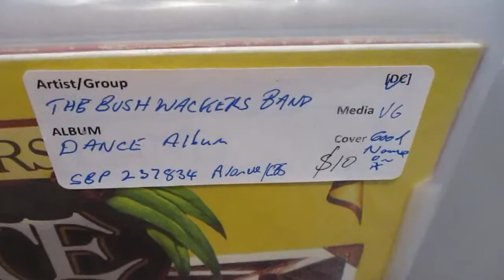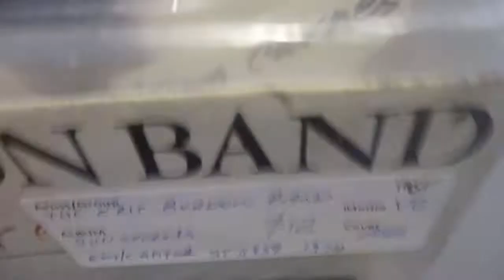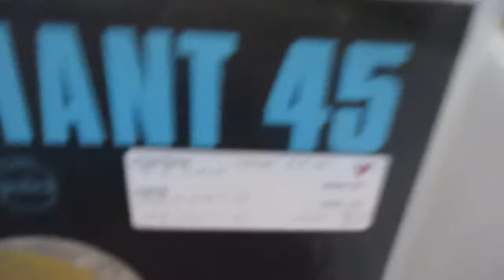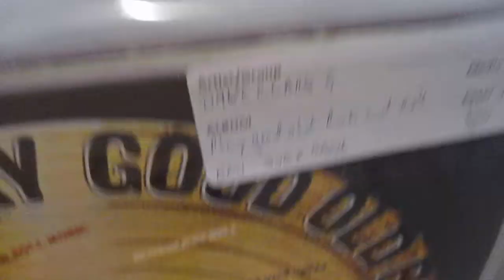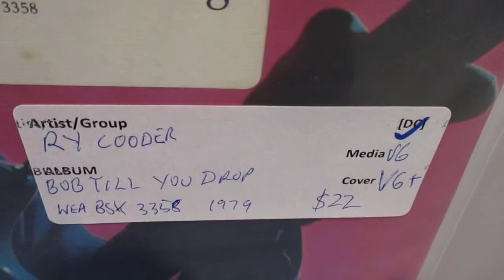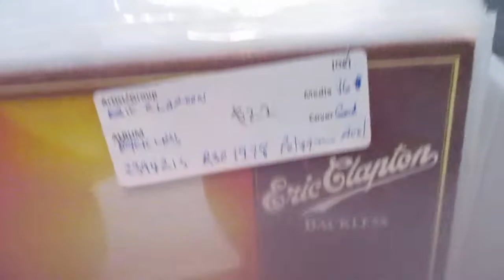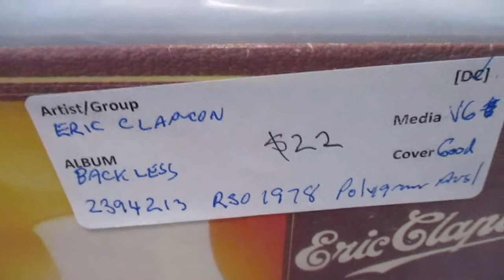Australia Day 2022 PreLoved Albums Vid 2 MVI_0686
Australia Day 2022 PreLoved Albums Video 2